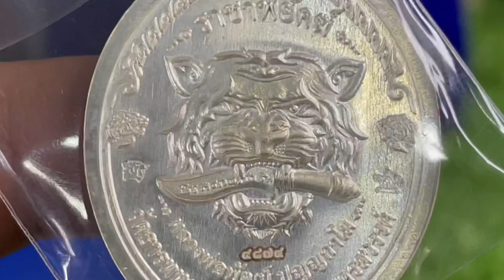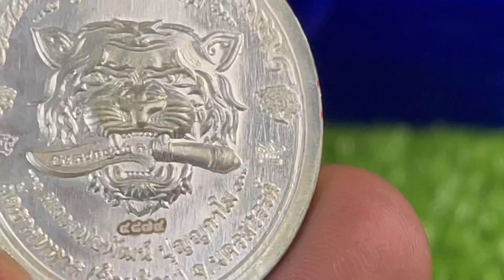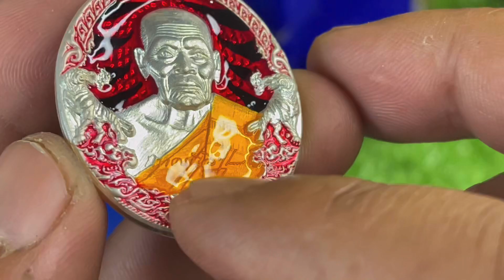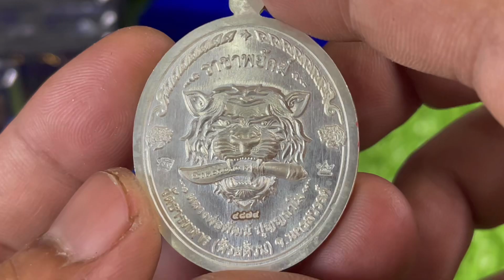เหรียญรุ่น ราชาพยัคฆ์ เนื้อเงิน หลวงพ่อพัฒน์